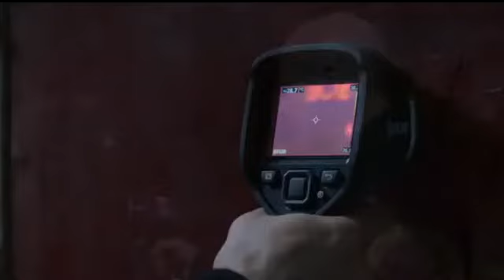Hollywood action movie Two men VS group Movie clip Movie scene